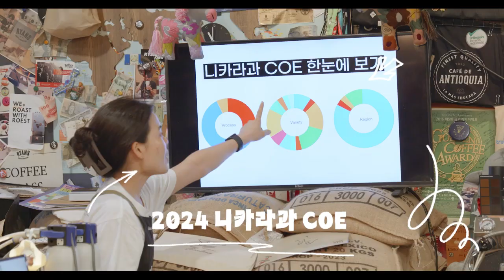2024니카라과COE커핑 하이라이트영상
Nicaragua 2024 COE (2024 니카라과 COE)

2024 니카라과 Cup of Excellence 대회로 높은 수준의 커피, "최고 중의 최고의 커피"를 세계 시장에서 인정받게 하는 국제 대회가 진행 되었었는데요,

(주)이알코퍼레이션의 커피사업부 김주형 차장이 국제 심사위원으로 발탁되어 대회 진행을 하였습니다.

이후 6월 10일, 라이언스 커피 로스터스에서 진행한 2024 니카라과 COE 우승 랏 커핑에서 니카라과에서의 생생한 대회 후기를 들어볼 수 있었습니다:)

라이언스에서 진행한 커핑! 하이라이트 영상으로 함께 보시죠!